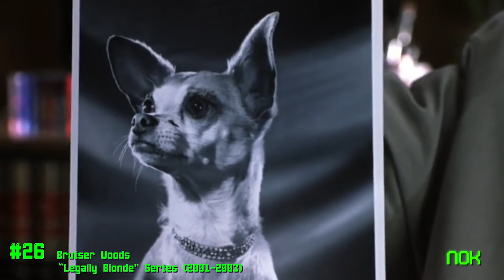30 Of The Greatest Movie Dogs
Dogs really are cinema's best friend.

In this episode of Next of Ken, we're counting down 30 of the Greatest Movie Dogs Ever. Beethoven, Baxter, Marley, Old Yeller, Lassie... these dogs and more have not only acted better than their on-screen human counterparts, but have become legends and icons in their own right. So much so, we often wished these dogs were ours to love and pet. I mean, if it was up to me, I would totally adopt a bear-talking survivalist named Baxter who also may or may not speak Spanish. Wouldn't you?

Musical Credit: "Sneaky Snitch" - Kevin MacLoad